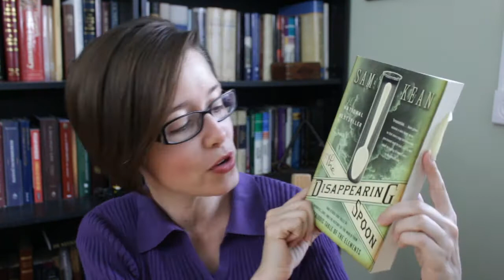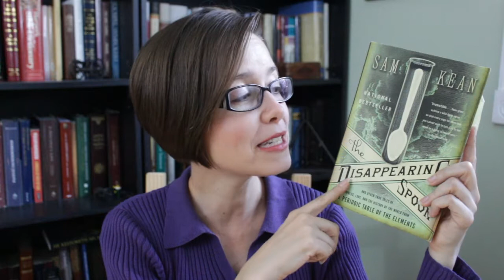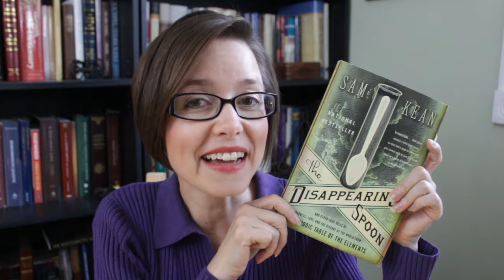How to use a spoon to ignite their love of science {Disappearing Spoon Sam Kean Review}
A little dash of history … a sprinkling of periodic table … and a great story … all mixed together --

THAT’s what makes this particular book that I’m sharing with you today such a great way to mix things up for science in your homeschool.

Feeling a little overwhelmed and frazzled? Grab my FREE handbook “7 Essential Steps to Balance Home and Homeschool”

To get encouragement, tips, and awesome resource reviews, like my Facebook